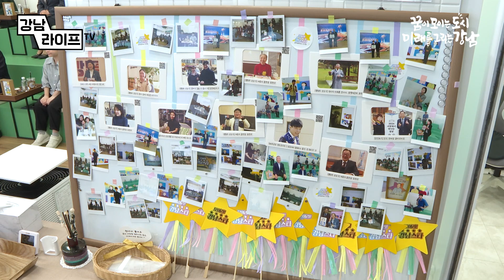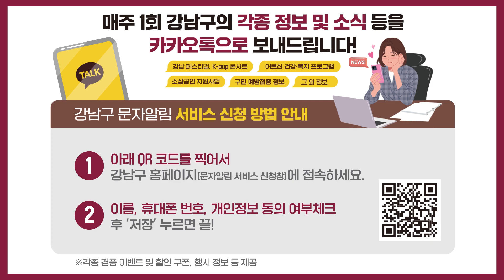구민과의 행복한 데이트 모여라! 강남스타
강남구가 12일 구민11명과 함께 행복한 데이트
‘모여라! 강남스타’를 개최했어요.

참석자는 강남구 유튜브 채널인 ‘강남라이프TV’에 출연한
구민들 중에 선정됐는데요.
각자의 자리에서 열정을 갖고 유쾌하게 살아가는 모습으로
시청자들에게 재미와 감동을 선사했답니다.

행사장에서는 강남스타들이 출연한 영상을 시청하고
상장 수여식을 가진 뒤 구청장과의 진솔한 대화의 시간을 가졌답니다.

안지우 / 압구정동 토박이
(코로나때도) 강남구를 떠나고 싶지 않아서
어떻게든 이곳에서 맞서 싸우려고 열심히 노력하면서
지금 로데오에서 비즈니스를 하고 있지만
구청장님께서 압구정로데오를 활성화에 신경을 써주시면 감사하겠습니다.

조은혜 / 발달장애인 프로그램 보조강사
(저도 장애가 있지만) 발달장애인 보조강사로 일하면서
저보다 더 심하고 힘들 분들이 많다는걸 느꼈어요. 그 친구들을 통해서
제가 스스로 발전되었다고 생각합니다.

조성명 / 강남구청장
제가 강남스타를 어디서 만나봅니까?
본인이 장애가 있는데 장애를 극복하고 더 어려운 장애인들을 생각하는
마음에 대해서 감동 받았습니다.

강남구를 빛내주신 강남스타들의 이야기를 듣고 공감할 수 있었던
행복한 시간이었습니다.